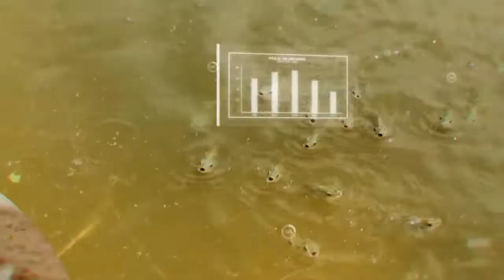Omulimisa: Okulima obutunda "ekitundu eky'okusatu." AA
Ahmedi Mbaziira omukugu akugamba nti amazima mu bakozi kyaakulembeza ate nga bakozi banno bebalina okugalaba.Takugoba , bebakugoba.

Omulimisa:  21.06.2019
Sserinnya Edward